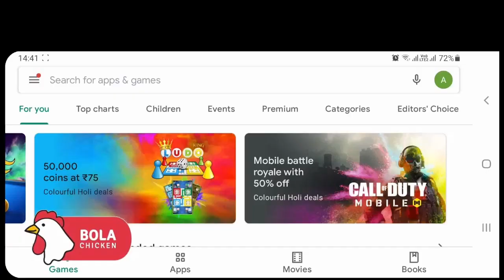फास्ट फाईव्ह: जळगाव जिल्हात ३ मे रोजी ८०२ कोरोना बाधीत रुग्ण